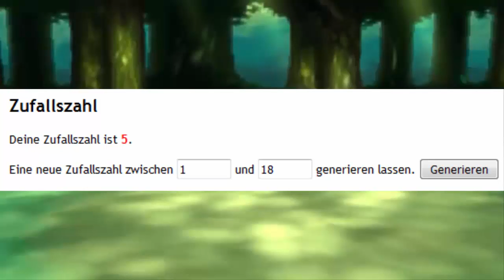Top 10 der stärksten Pokemon (Käfer)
Hallo Leute. Heute bin ich etwas früher dran als sonst... Ich hoffe Part 3 gefällt euch und viel Spaß.